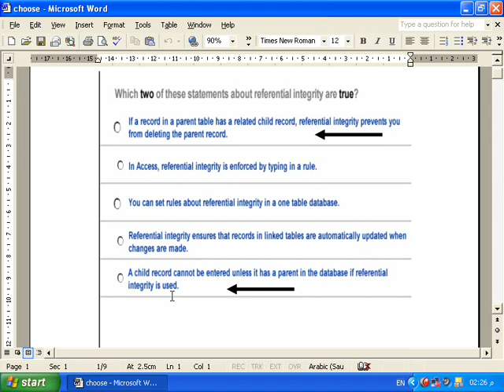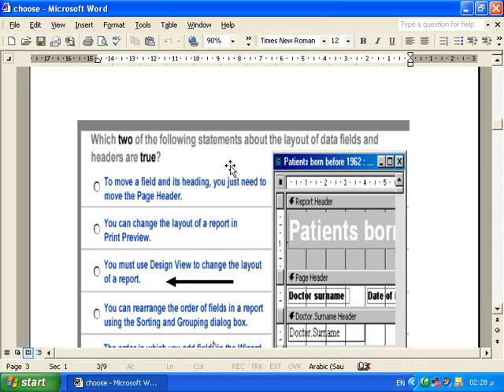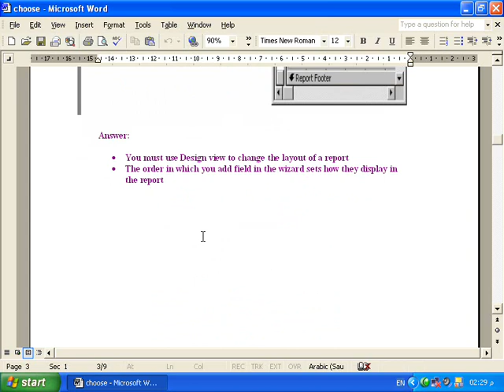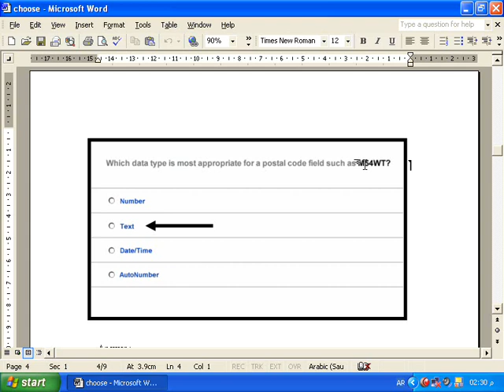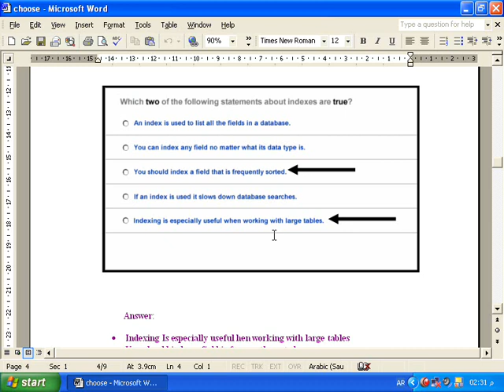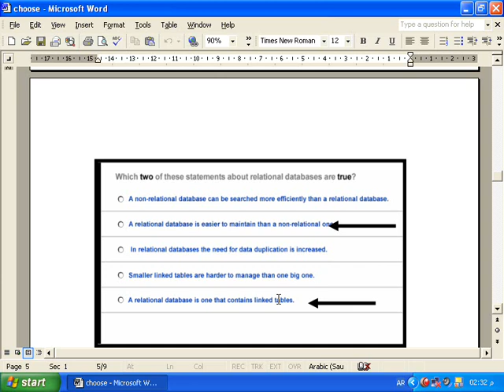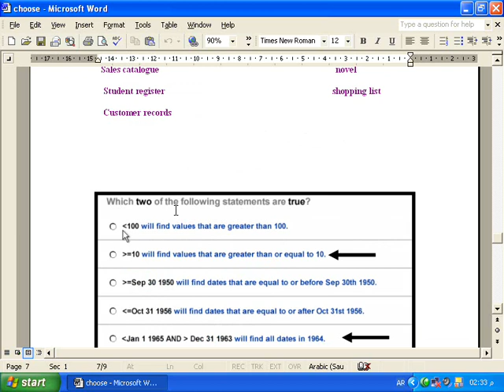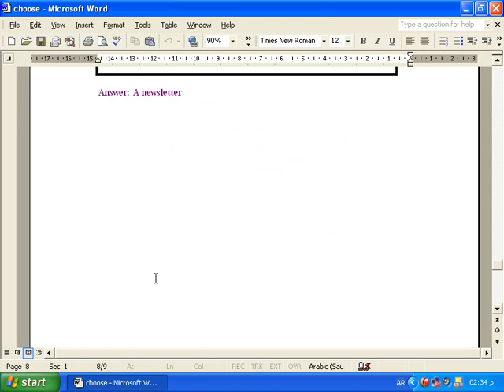شرح تعليم icdl حل أسئلة الامتحان شرح تعليم الاكسس الفقرة رقم 1